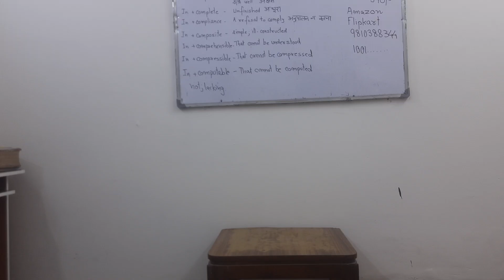Bongos Lesson 1149